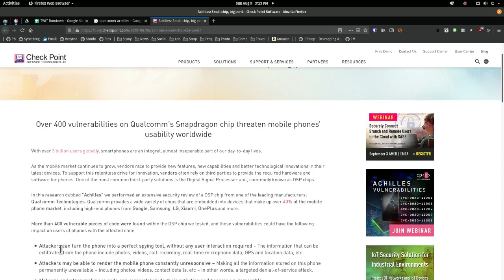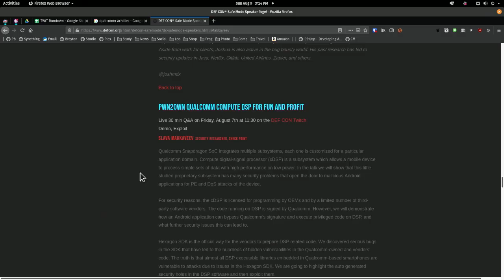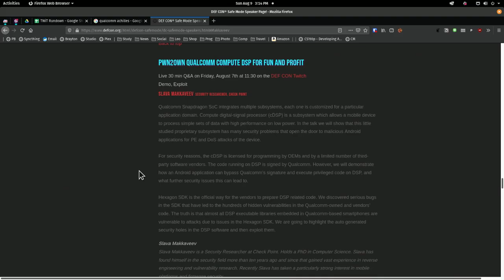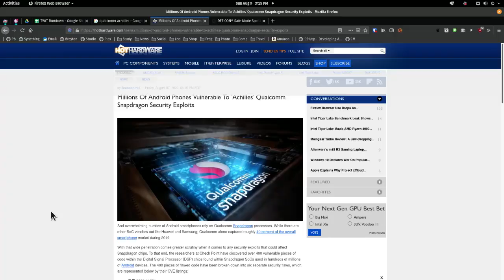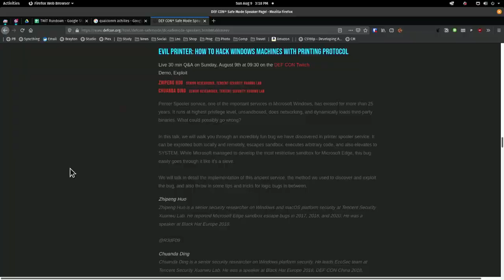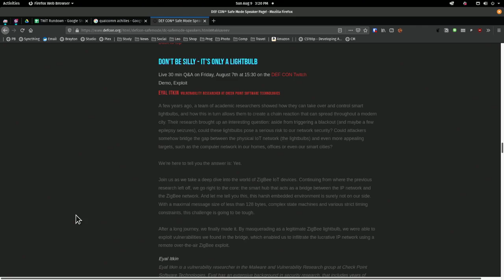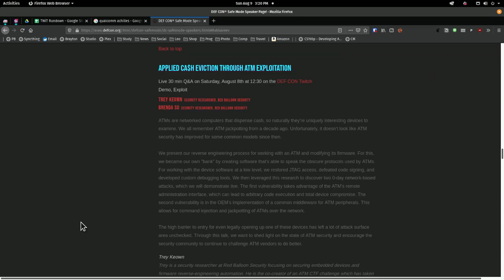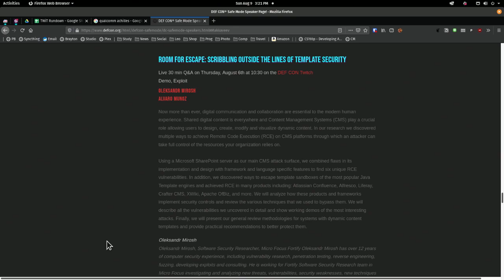Black Hat/DEFCON 2020 Recap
DEFCON / Black Hat 2020: What if they held a security conference and nobody came? We learned how to hack any satellite, Tencent taught us how to hack printers, smart light bulbs are mini servers that anyone can hack, jackpotting ATMs, reverse engineering a Tesla battery, and more security news than you can fit in a Las Vegas convention center.

On This Week in Tech, Leo Laporte, Father Robert Ballacer, Rene Ritchie, and Lexy Savvides talk about the many, many ways hackers can steal all your data.

For more on this story and many others, watch This Week In Tech Episode 783

Hosts: Leo Laporte, Rene Ritchie
Guest: Fr. Robert Ballecer, SJ